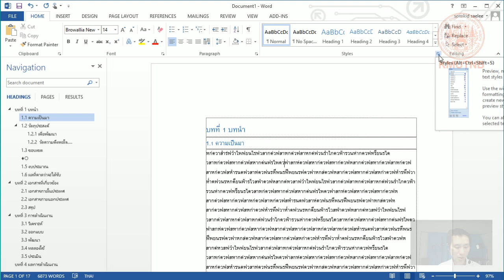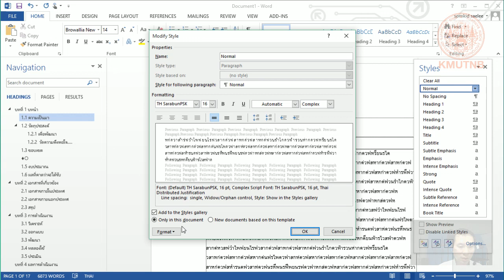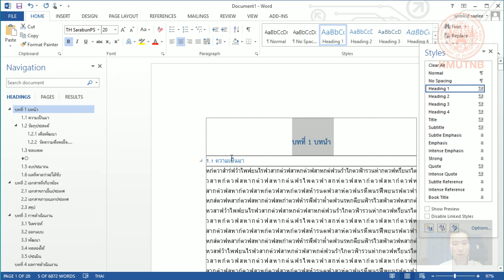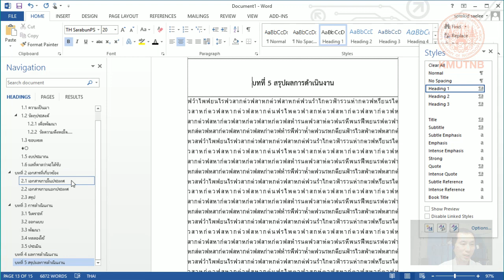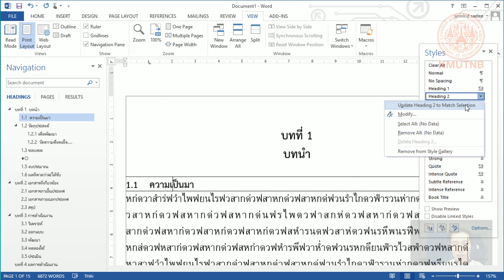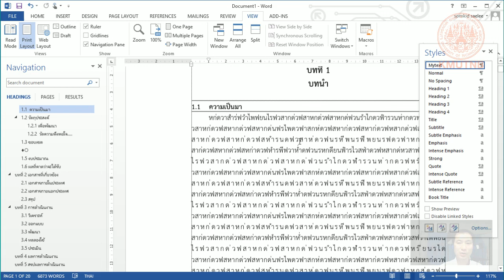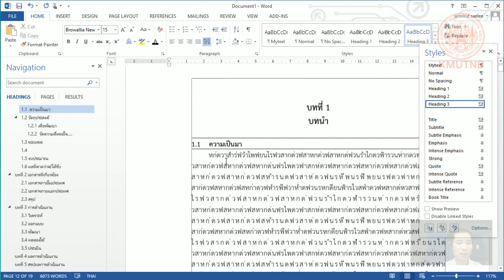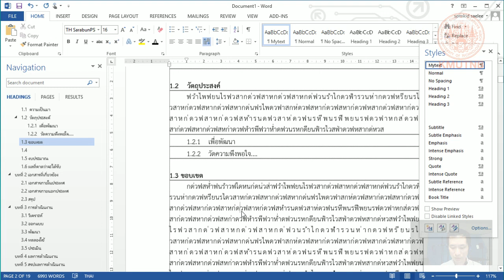การตั้งค่าฟอนต์และรูปแบบในแต่ละส่วนของเอกสาร วิทยานิพนธ์ ปริญญานิพนธ์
หลังจากที่เราได้ทำการสร้างหัวข้อของเล่มแล้ว ต่อไปคือจะต้องใส่เนื้อหาในแต่ละส่วน  และจัดการเรื่องรูปแบบอักษรตำแหน่งขนาด ฯลฯ ตามโครงสร้างของเอกสาร อย่างมืออาชีพ และง่ายดาย  เมื่อเราปรับแก้ส่วนหนึ่งส่วนใด ก็จะให้กระทบไปยังส่วนอื่น ๆ ที่สัมพันธ์กันอย่างอัตโนมัติ